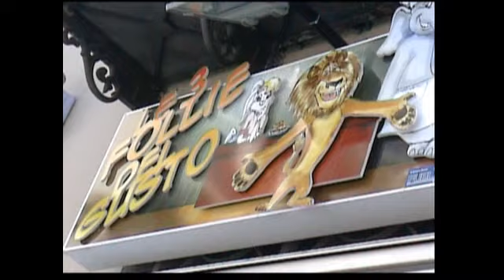LE TRE FOLLIE DEL GUSTO CASTELLAMMARE DI STABIA (NA)